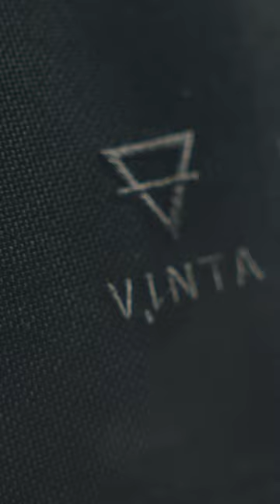What's In My Camera Bag in 2023?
Hello everyone, I love doing these types of videos! I'd appreciate it so much if you'll be able to watch the main video as well. Thank you in advance!

Also, there's a new music site in town, and that's Track Club!
Morning Flight (Instrumental) by Gxldxn Fxnch
Wednesday (Instrumental) by Fairing
Baby, Baby, Baby by Hermon Sparks
Fallo (Instrumental) by Graham Barton

- Here you’ll find recommended products that I love and use on a daily basis and products that are not just for YouTube and filming weddings.

My New Main Camera!

Olympus 12-40mm f2.8 PRO Lens
Adorama US:
Amazon Canada
Amazon US

Amazon Canada
Amazon US

Panasonic G9
Adorama US:
Amazon Canada
Amazon US

SONY ZV-1:
Adorama US:
Amazon Canada
Amazon US

Amazon Canada
Amazon US - with Knox Gear Clip-On Lavalier Microphone

Rode PSA1 Studio Boom Arm
Adorama US:
Amazon Canada
Amazon US

Thronmax S2 with Integrated XLR cable
Adorama US:
Amazon US

Electro-Voice RE27N/D

Rode Podmic
Adorama US:
Amazon Canada
Amazon US

My Color Grading App!

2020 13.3" M1 MacBook Air
Adorama US:
(Alternative - 7 Core GPU with 512GB SSD)
2017 27" Intel iMac